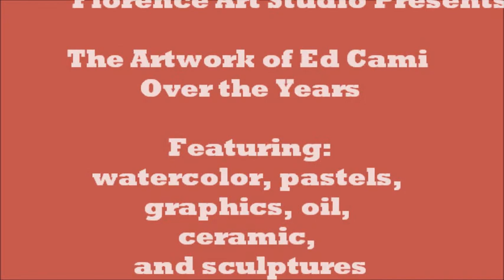ED CAMI ARTWORK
As you observe the many techniques Ed has used through the years!!! You will see original water color, Oil paintings, pastels, Prints and much. much more, by Artist Ed Cami.